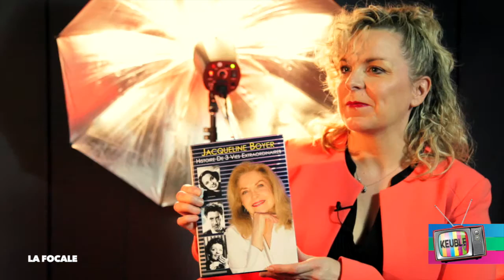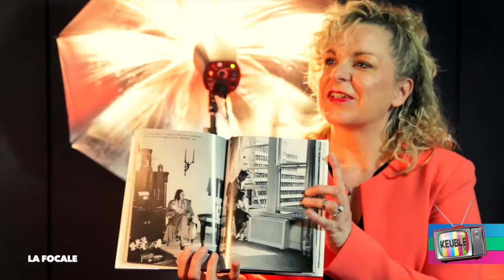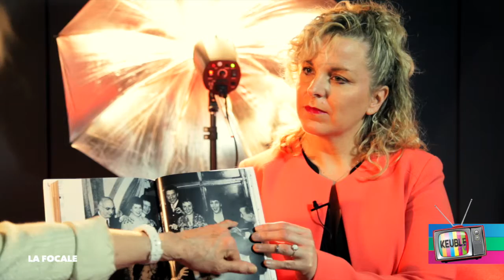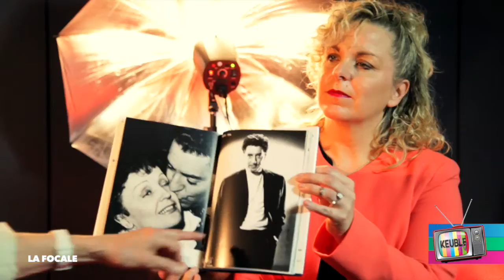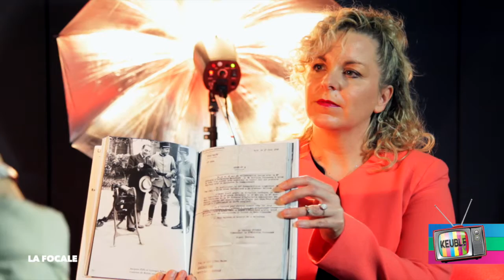La focale sur jacqueline boyer I keubletv.com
Présentée par Carole DUVAL
Une production : KeubleTv.com
Cadrage : D.DUNON
Réalisation : Daniel DUNON